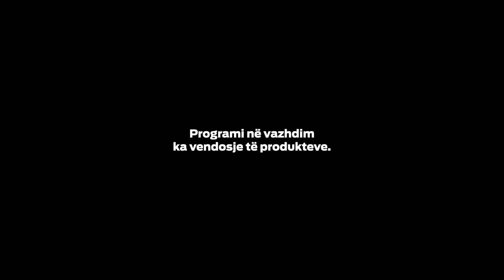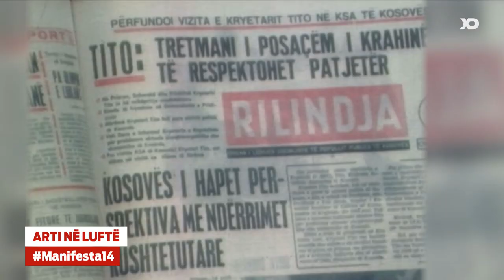Art during conflict - 21.10.2022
Convening a group of scholars and activists from and focusing on Ukraine and Kosovo, the fourth and final panel focused on cultural resilience amidst and in the immediate aftermath of armed conflict. The panelists discussed a range of strategies for protecting cultural heritage from imperial conquests and the haphazard forces of privatisation, comparing legacies of socialism in formerly Soviet and Yugoslav contexts. Central to the conversation was the current situation in Ukraine, specifically as it relates to the status of archives, women’s rights, and the evolving national identity in response to the Russian full-scale invasion. The critical importance of increasing cultural exchange between Kosovo and Ukraine was mutually agreed upon.